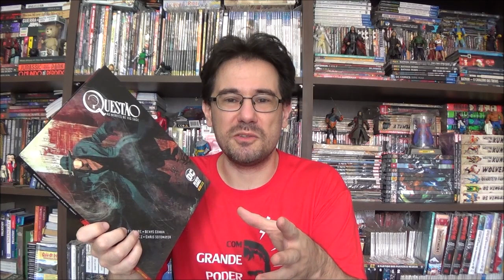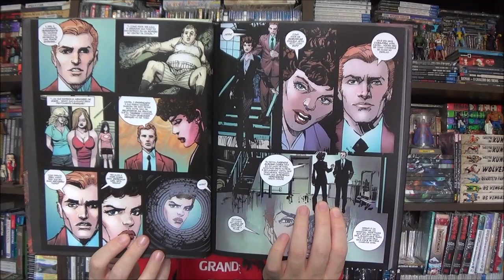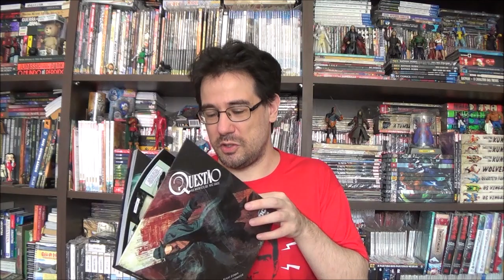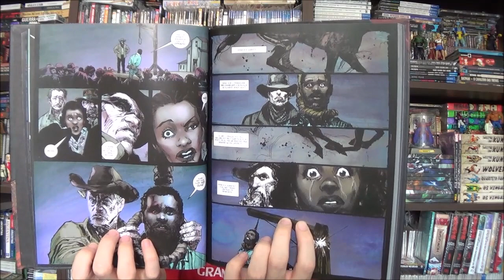Chapéu do Presto Especial - Questão: As mortes de Vic Sage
Bem-vindos a mais um Chapéu do Presto Especial, no episódio de hoje vamos falar de mais um Black Label, desta vez com Questão: As mortes de Vic Sage da grande equipe criativa Jeff Lemire, Denys Conway, Bill Sienkiewicz e Chris Sotomaior.

Campinas - SP
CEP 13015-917